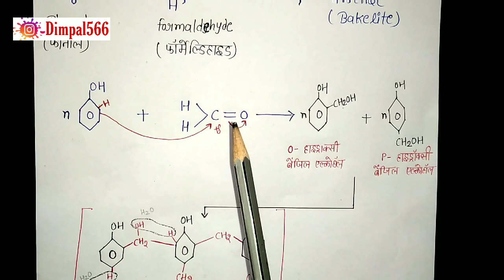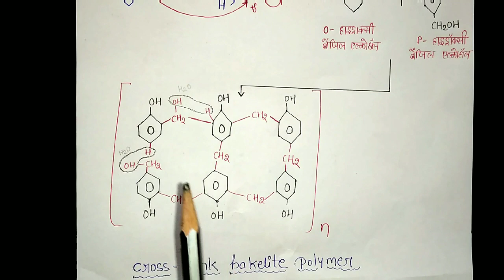Preparation of bakelite , bakelite BSC 3rd year organic chemistry synthetic polymer notes knowledge